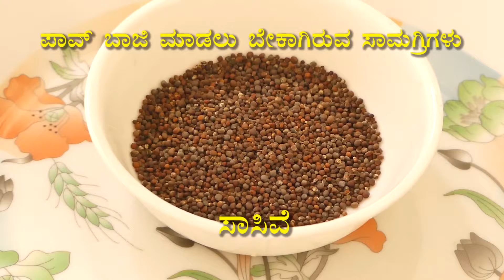pav bhaji recipe in kannada |Indian Fast food recipe |Easy Vegetarian Recipe|Indian Street Food